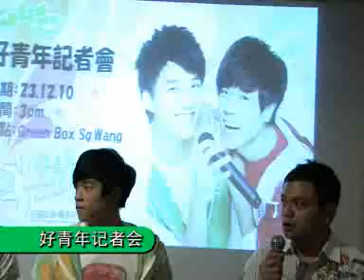东于哲《好青年》代言记者会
想知道马来西亚最红火的偶像团体-东于哲怎样成为一个好青年吗？那就不要错过《ＤＥ娱乐站》为大家带来的东于哲《好青年》代言记者会。